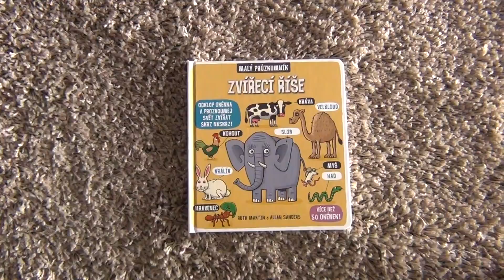Zvířecí říše - Malý průzkumník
Zveme všechny malé průzkumníky k objevování – odklopte více než 50 okének a prozkoumejte svět zvířat skrz naskrz! Je toho přece spousta k objevování!